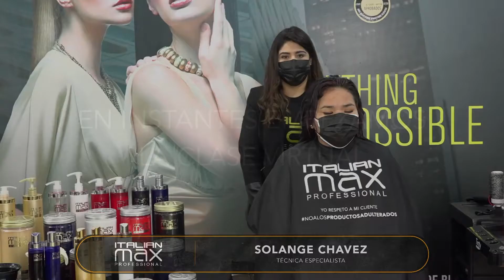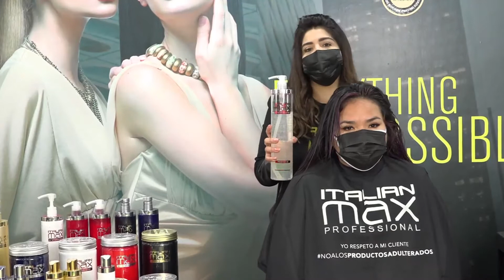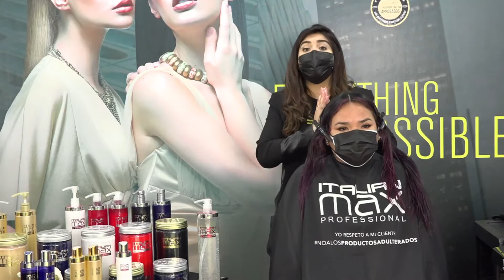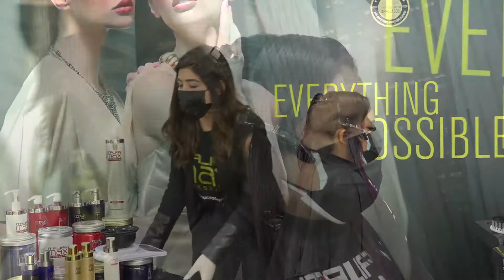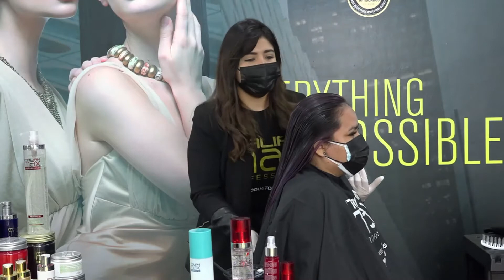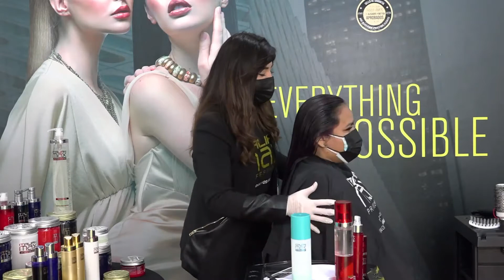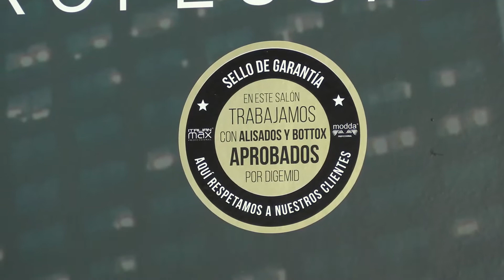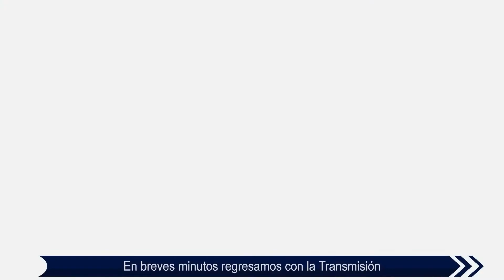La Importancia de usar Termoprotectores en el Cabello / Italian Max Professional - Peru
Bienvenidos a nuestra Clase Virtual

Tema: La Importancia de usar Termoprotectores en el Cabello

Técnica Especialista : Sol Fernanda Chávez

💖 / Italian Max Professional - Perú